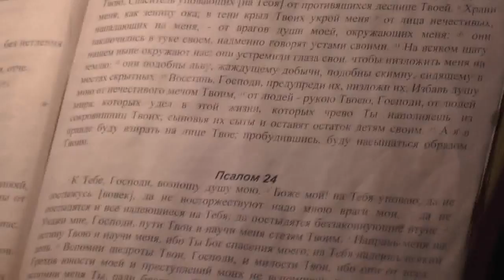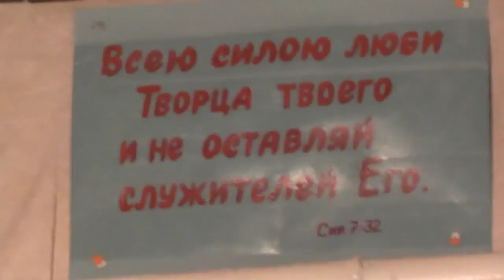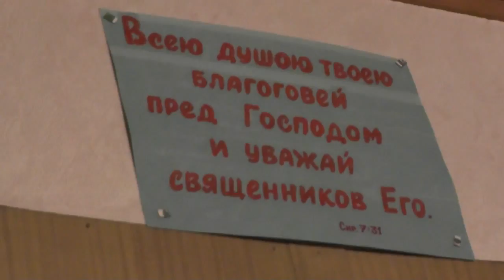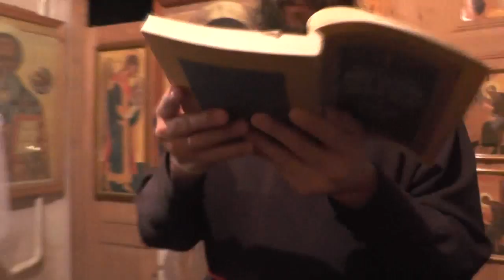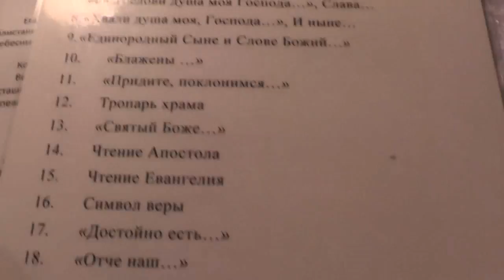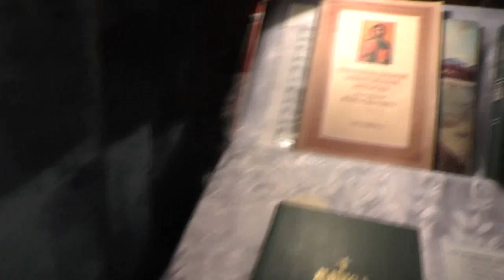Утреннее богослужение без батюшки. «Так называемое Апостольское». 22. 10. 2017